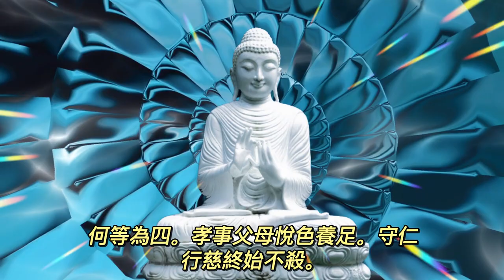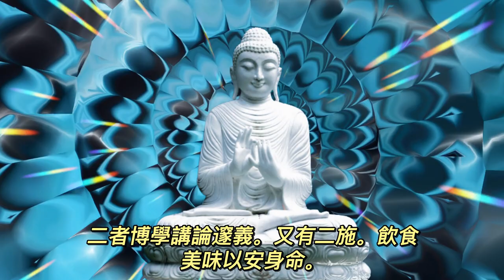敬誦《佛說進學經》- 1小時靈修音樂 - Devotional Music - Buddhist Classics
慈善布施本頻道：
懇請各位大德慈悲為懷，善心財佈施本頻道，🙇佈施無論多寡，善心惠及眾人！🙏🙏善款將用於各類佛教音樂視頻的製作及捐贈慈善機構。🍀🍀每日佛樂經咒誠心靈修 ，佛祖菩薩庇佑消業增福，改命運修人緣增長財富，🌸🌸遠離病苦除惡脫災消難。多謝支持本頻道圓滿功德！👏👏👏
《佛說進學經》

聞如是。一時佛遊舍衛祇樹之園須達精舍。大賢眾千二百五十人。佛告諸比丘。有四雅行。智者常遵。丈夫所修。達士恒奉。不才愚夫所不好樂。何等為四。孝事父母悅色養足。守仁行慈終始不殺。惠施濟乏未曾吝逆。遭值聖世捐榮履道。是四雅行。智者所遵。丈夫所修。達士所奉。不才愚夫所不好樂。佛時頌曰。智者稱孝。湣命慈活。放施普給。

超俗崇寂。如是正業。明士所習。聖見已具。　　定至無為。佛告比丘。複有二法。若在閑宴。或處大眾。心行莫懈。一者靜寂賢聖默定。二者博學講論邃義。又有二施。飲食美味以安身命。敷散經典開微悅聽。食施安身。法施遷神。一事雖快法施為最。是以比丘。念演妙法宣慧莫癡。既自洗濯並淨塵著。如是道法永度無窮。乃名出傢俱足覺了。佛說經竟。比丘歡喜。作禮受教。